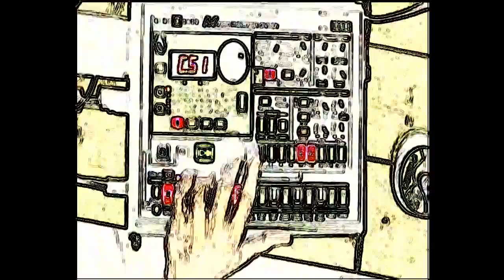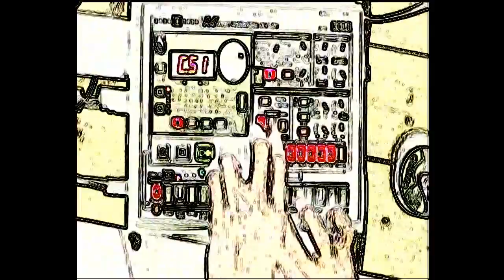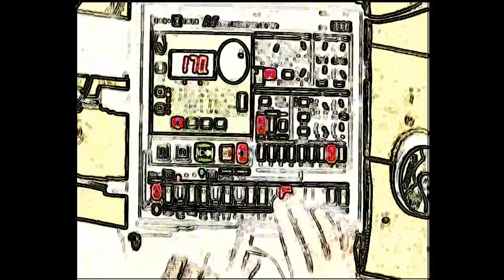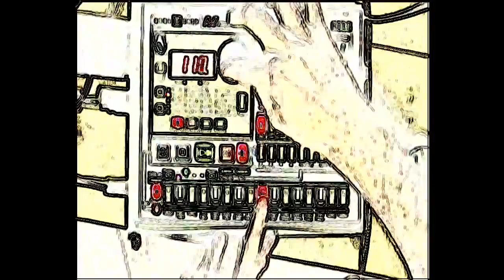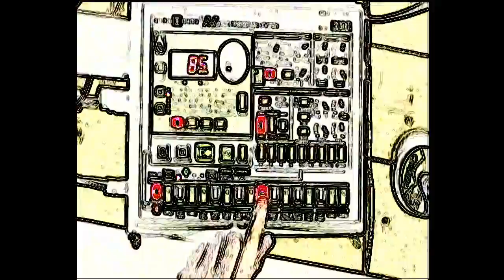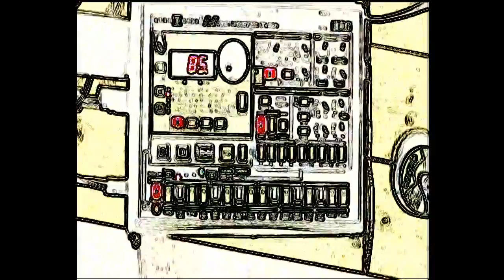korg em 1 c51 heavy machinery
last summer i recorded some tracks with my friend's EM-1 (bella ciro)
got some others from that session!!
ps. there are some bass in it don't miss 'em :)